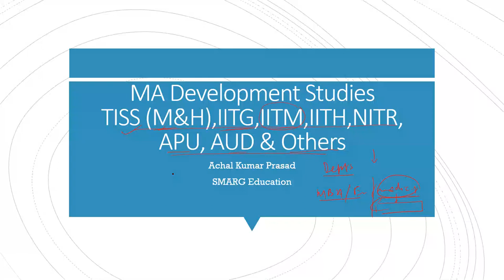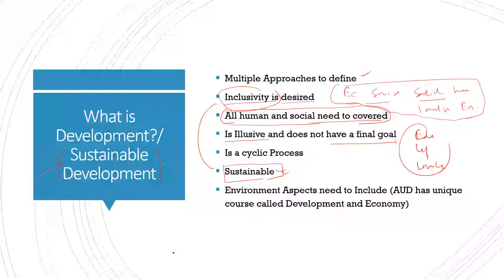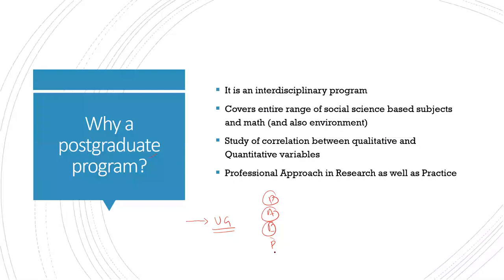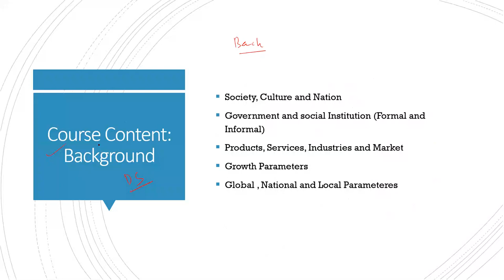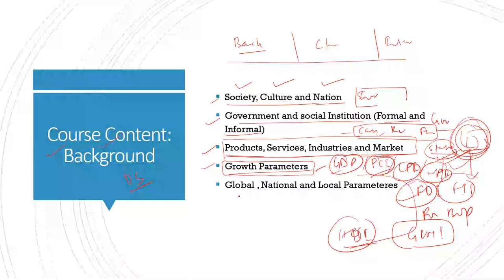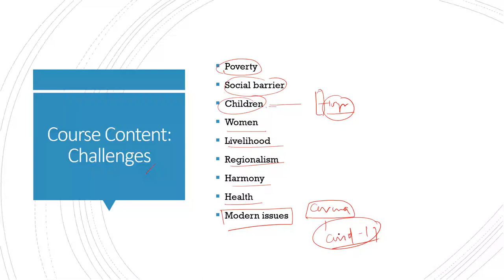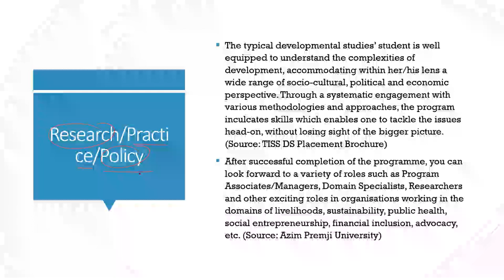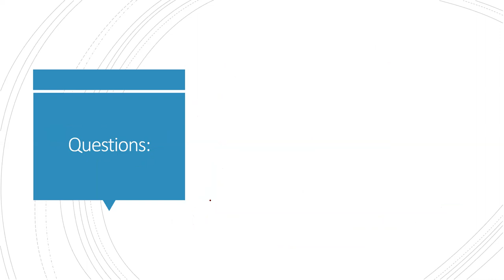Course Description: Master of Arts (DevelopmentStudies), TISS Mumbai & TISS Hyderabad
The video tries too align all MA DS aspirants to the course.